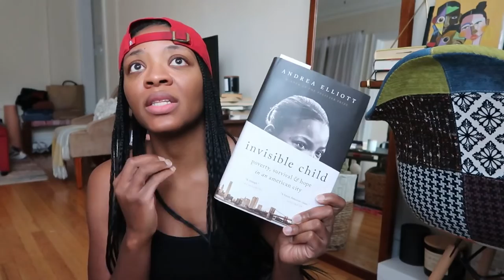Weekend Vlog | Skincare Haul + Thrifting + Friendsgiving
Hi guys, welcome to another video on my channel. In this vlog I share some new skincare items, go thrifting (and find a dope piece) and take you along to a Friendsgiving dinner.

Skincare Items:
Eau Thermal Spring Water

Now Soulutions Sweet Almond Oil

ACURE The Essentials Hemp Seed Oil

Holika Holika Good Cera Super Ceramide Cream